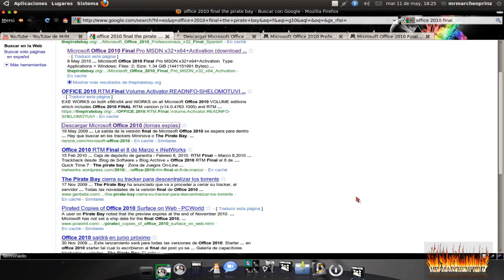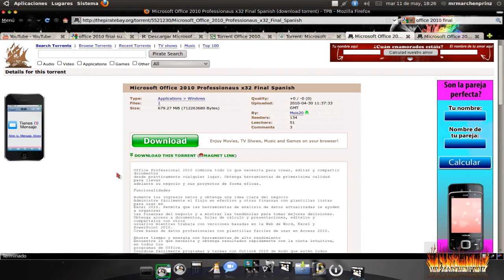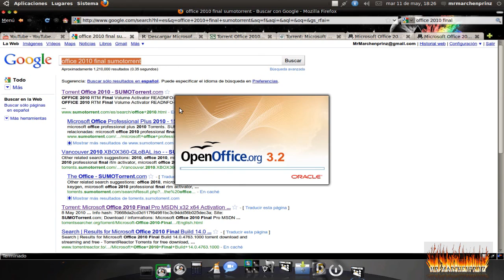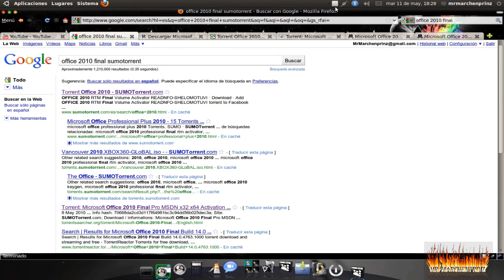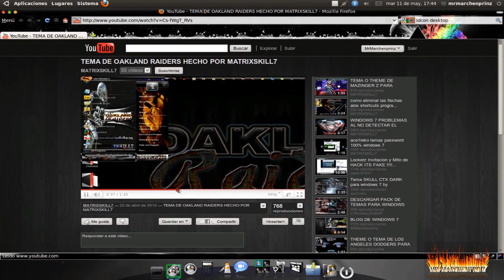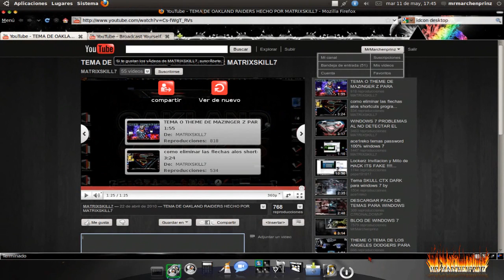UN VIDEO SIN TITULO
Porque el titulo del video!?
Bueno, en realidad hay varios motivos para no ponerle titulo.
1. Estoy mostrando que hay varias cositas que muestran versiones finales de Office, esto no es bueno..hasta que no salga la version final definitiva.
2. Estoy criticando a un usuario...de nuevo...
3. Este video lo habia creado hace 5 dias...pero no habia podido subirlo!
4. Tiene una cancion de EMI...Espero no silencien mi video!!!
5. Con este video, empiezo a probar si lo que les enseñe les ha servido...si no pueden verlo, ya saben que no me deben dejar comentarios como: NO PUEDO VER TU VIDEO!!!

Bueno...eso fue todo..
Hoy me levante como enfermo, como con dolor en la garganta..asi que espero que vean el video y por lo menos les gusten los efectos...
Otra cosa. comenten acerca de OFFICE 2010 y su version final...